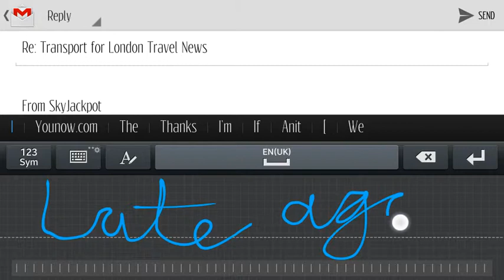S Pen Email Composition